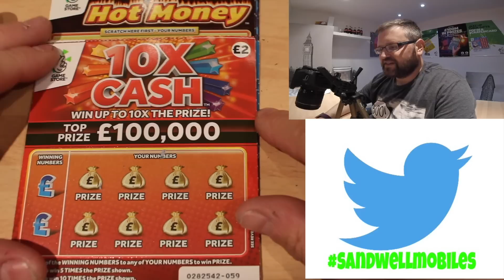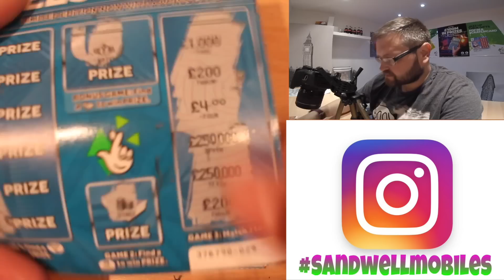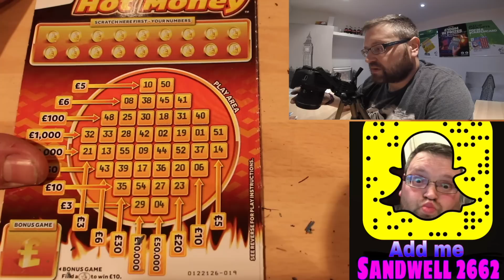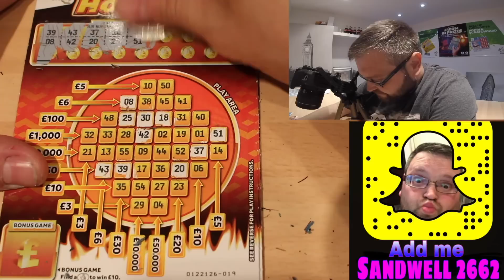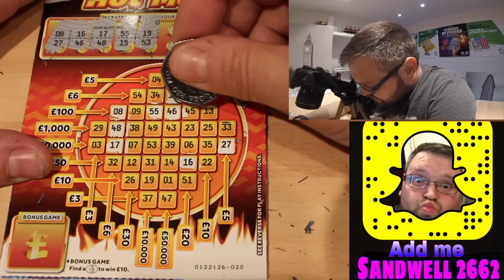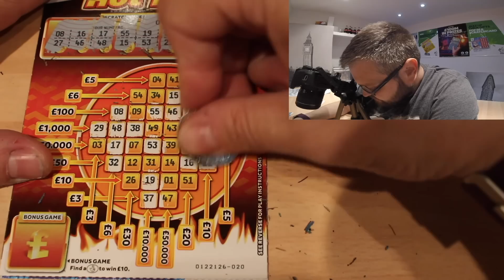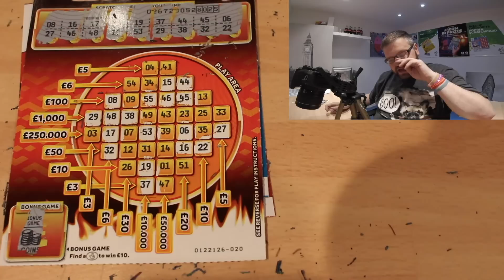SCRATCHCARDS FROM A FAN 42 + Challenge 10k Views